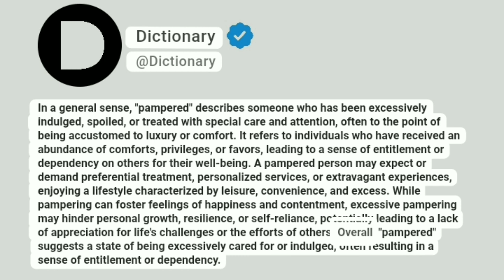Pampered Meaning In English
In a general sense, "pampered" describes someone who has been excessively indulged, spoiled, or treated with special care and attention, often to the point of being accustomed to luxury or comfort. It refers to individuals who have received an abundance of comforts, privileges, or favors, leading to a sense of entitlement or dependency on others for their well-being. A pampered person may expect or demand preferential treatment, personalized services, or extravagant experiences, enjoying a lifestyle characterized by leisure, convenience, and excess. While pampering can foster feelings of happiness and contentment, excessive pampering may hinder personal growth, resilience, or self-reliance, potentially leading to a lack of appreciation for life's challenges or the efforts of others. Overall, "pampered" suggests a state of being excessively cared for or indulged, often resulting in a sense of entitlement or dependency.